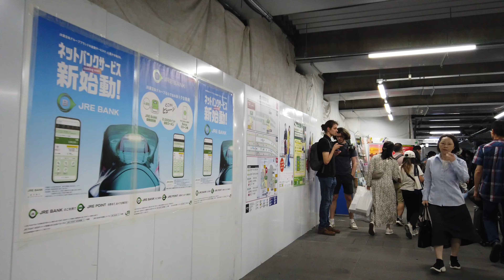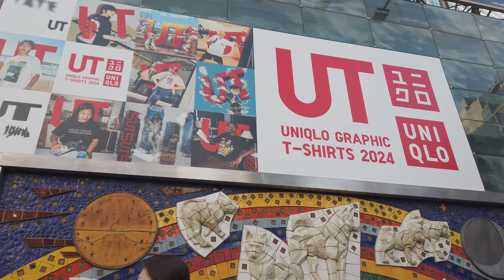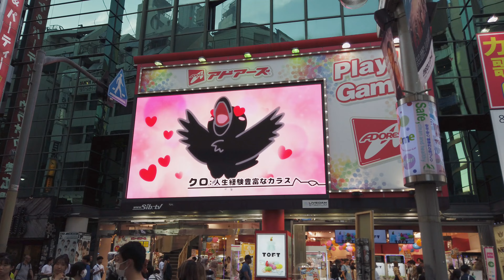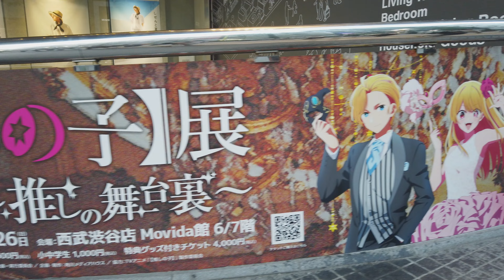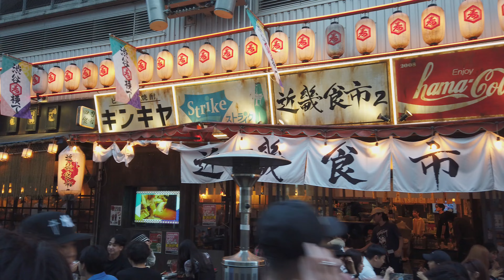【4K 】Walking around Shibuya Tokyo during the long weekend 大型連休 渋谷